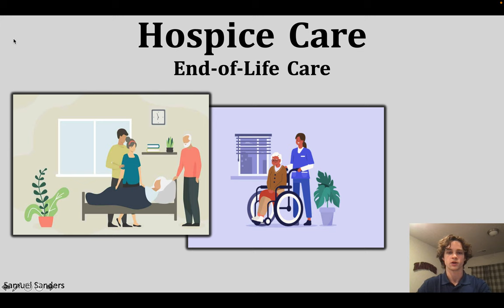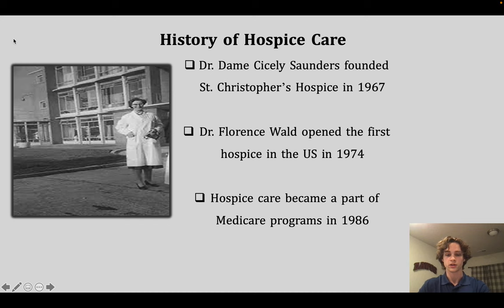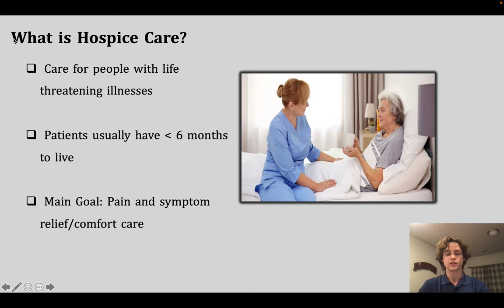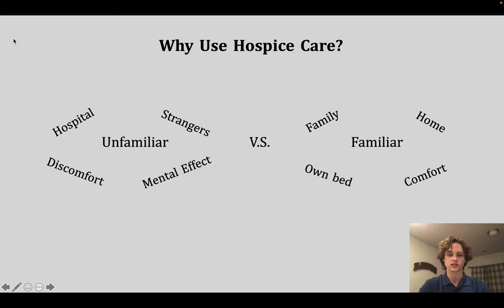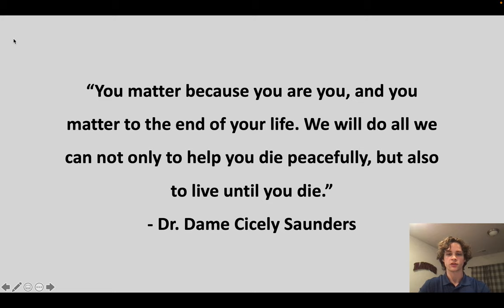Hospice Care - Epidemiology & Aging